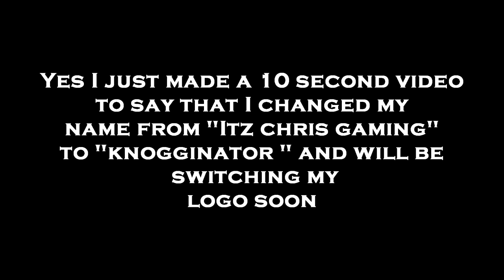Itz Chris Gaming is Now Knogginator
Related: Jackultramotiv
Stevio 2175
Ar12
Domestic Mango
Hyraxhd
Failrace
Yu tha kra
Slaptrain